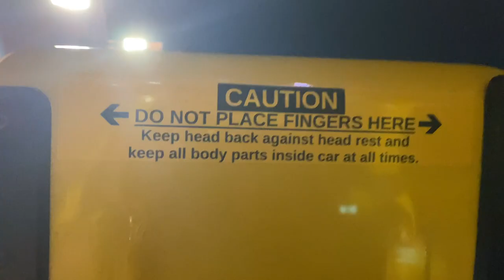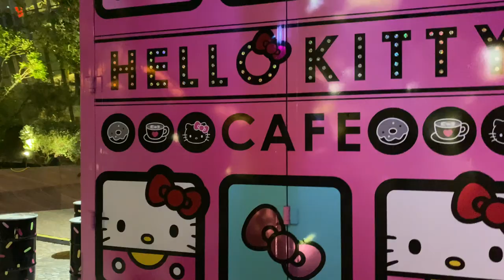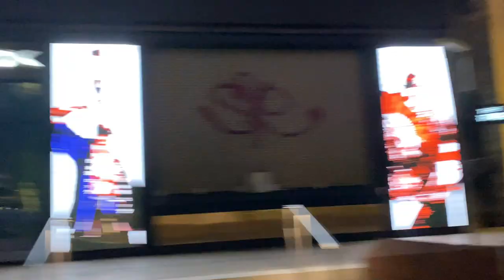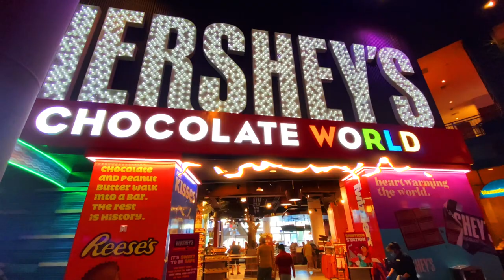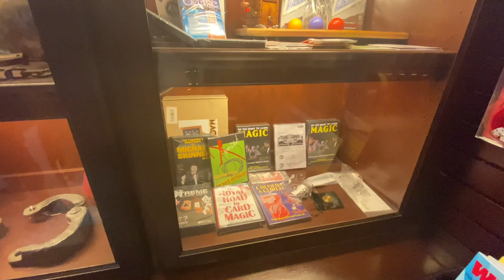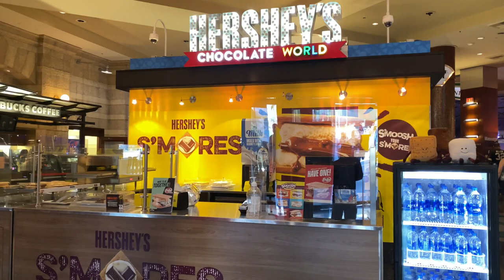Las Vegas New York New York Hotel and Fremont | Eating a SCORPION!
00:00 Intro
00:23 Las Vegas New York New York Hotel: Standard Room Two Queen Bed’s with a View
01:12 Las Vegas New York New York Hotel: Roller Coaster
02:03 Las Vegas Nacho Daddy Review
05:41 Las Vegas New York New York Hotel: Entertainment and Bars
07:50 Las Vegas Mr. Mamas Breakfast Review
08:10 Las Vegas, Nevada Raider Stadium
09:15 Las Vegas New York New York Hotel: Arcade
10:17 Las Vegas New York New York Hotel: Hershey’s Store
11:07 Las Vegas New York New York Hotel: Houdini’s Magic Shop
11:56 Las Vegas New York New York Hotel: Hershey’s Stand
12:18 Las Vegas New York New York Hotel: Las Vegas Strip Walkthrough
13:42 Las Vegas, Nevada Fremont Walkthrough
14:58 Outro Las Vegas New York New York Hotel and Fremont Review

More Las Vegas Experiences!

Featured Songs: illloops Sound Cloud & JDilla

About This Channel:
Hey YOU! Thank you for passing through! This channel is a one-stop shop. I have a little bit of everything. My passion's in life and my creativity motivates the type of videos I make on this channel. it's random, informative, fun, and sometimes cringy, but that's life. You don't have to watch it all but pick what you want and enjoy your viewing, whether it's for education, awareness, and or fun. – Chely